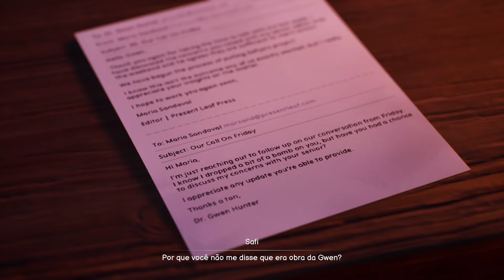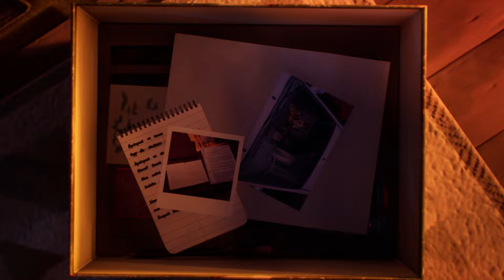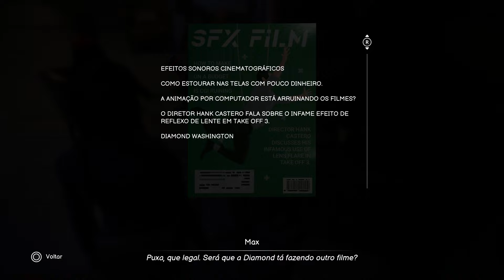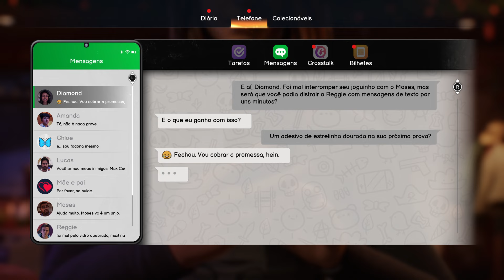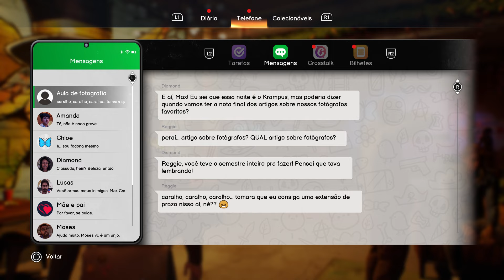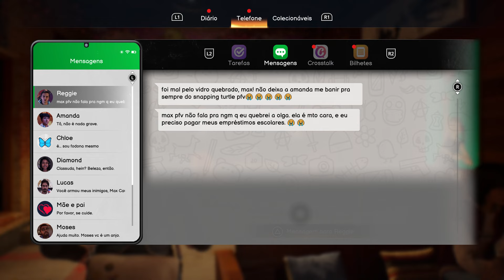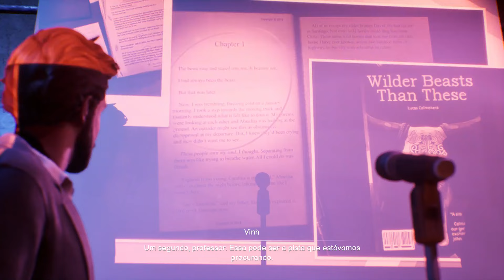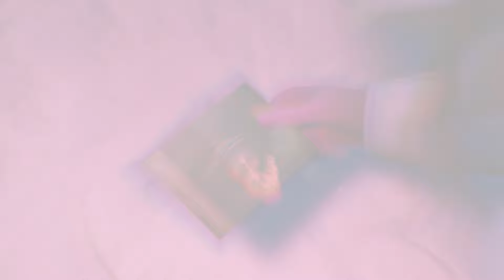Life is Strange: Double Exposure (PS5) - Capítulo 4: Díptico - Legendado PT-BR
Veja o gameplay do episódio 4 de Life is Strange: Double Exposure de PS5.

Max Caulfield, fotógrafa residente na prestigiada Universidade Caledon, encontra a grande amiga dela, Safi, morta na neve.

Assassinada.

Max tenta retroceder para salvá-la, mas ela não usava tal poder há muitos anos, então acaba acidentalmente abrindo um portal para uma linha do tempo alternativa onde Safi ainda está viva e correndo perigo!

Max percebe que a pessoa responsável pelo crime pretende agir novamente nas duas realidades.

Será que a Max consegue usar os novos poderes dela de alternar entre linhas do tempo para desvendar o mistério e impedir o assassinato?

UMA GAROTA NORMAL COM PODERES INCRÍVEIS
Max se vê no centro dos holofotes de um eletrizante assassinato sobrenatural. E o perigo parece cada vez maior!

ALTERNE ENTRE DUAS LINHAS DO TEMPO
Faça amizades e persiga suspeitos nas duas realidades para moldá-las com suas importantes decisões.

CORRIDA CONTRA O TEMPO
Um detetive incansável decidiu ficar de olho na Max, mas quem realmente assassinou a Safi se aproxima a cada nova pista descoberta. Será que a Max consegue sobreviver tempo suficiente para tornar possível o impossível?

DECIDA O DESTINO DA CALEDON
Explore duas versões distintas do campus no inverno. Cada uma guarda diversas pistas, segredos e decisões difíceis.

TRILHA SONORA EXCLUSIVA
Uma trilha sonora riquíssima com músicas novas e licenciadas de artistas incríveis!